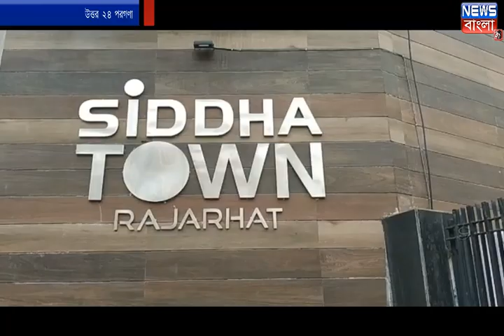প্যানডেমিক পরিস্থিতিতে অভিনব উদ্যোগ নিলো নারায়ণপুরের অভিজাত আবাসনের কোভিড রেসপন্স টিম